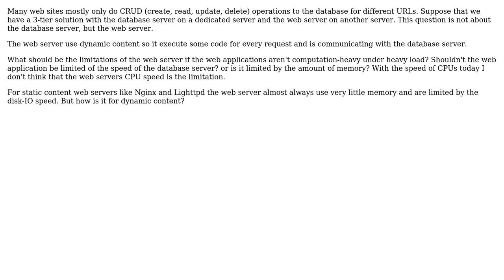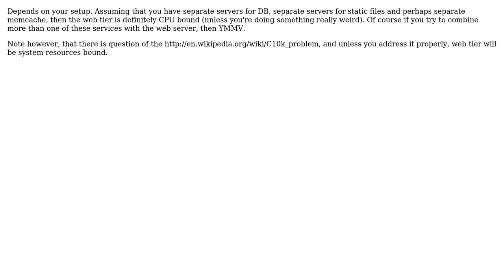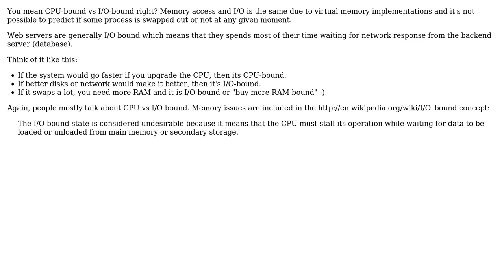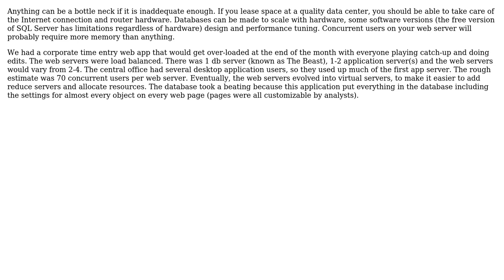Are web applications limited by the amount of memory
Software Engineering: Are web applications limited by the amount of memory or by the speed of the database server on the server side?

With thanks & praise to God, and with thanks to the many people who have made this project possible! | Content (except music & images) licensed under CC BY-SA | Music | Images & others | With thanks to user vartec user Sklivvz user Jonas user JeffO user Ed Niell and the Stack Exchange Network Trademarks are property of their respective owners. You are responsible for your own actions.